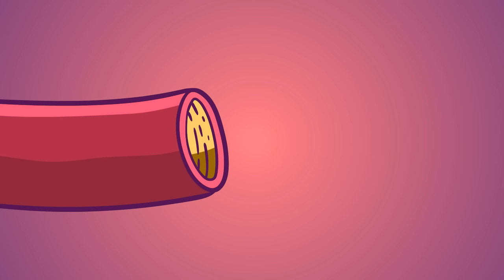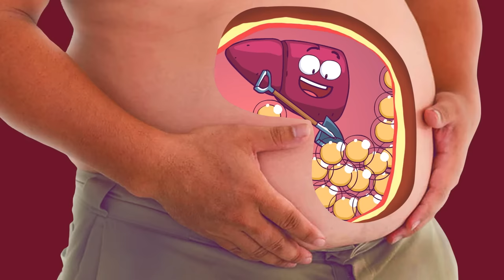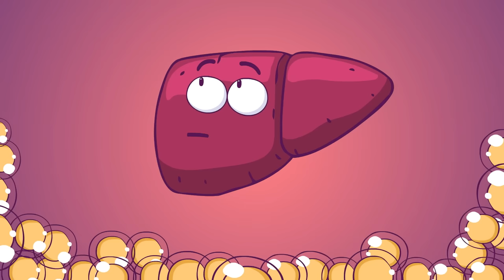Your Organs When You Do Intermittent Fasting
What happens inside of your body when you do intermittent fasting.